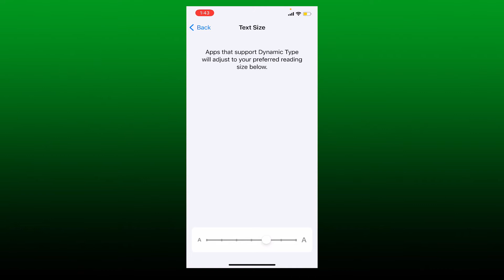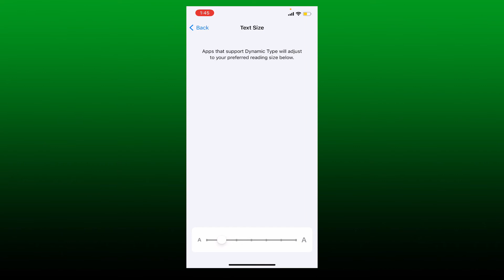How to Fix Facebook Screen Size | Facebook Screen Fixes2022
Confused about how to fix Facebook screen size? In this video, we'll learn the exact steps on how to fix Facebook screen size. Scroll down and adjust the text size by dragging the little pointer at the bottom of the screen. Once you adjust the setting, go back and tap open your facebook app. You can also do this for any other application of your choice.